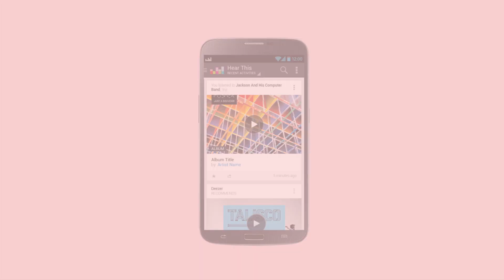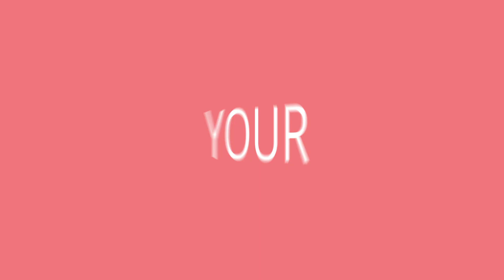Deezer - Din personlige musiktjeneste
Prøv Deezer gratis i 30 dage på 3.dk/deezer